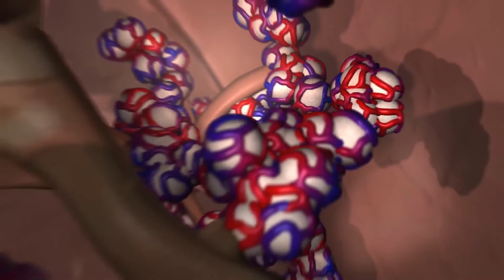Was sind die Anzeichen einer allergischen Reaktion auf Garnelen?